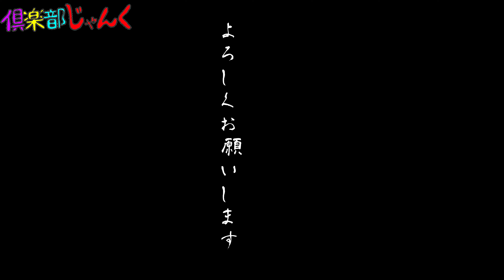髭で書き初めしてみた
今年もよろしく！！！！
夏前から伸ばした髭で
書き初めしました。